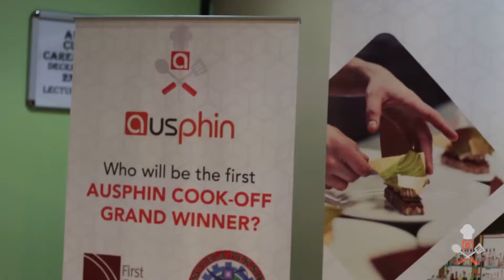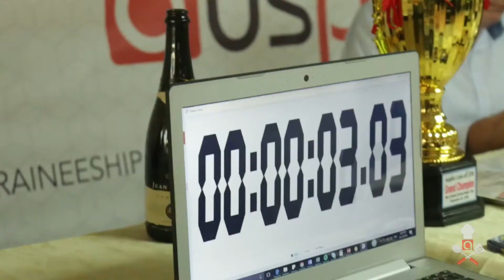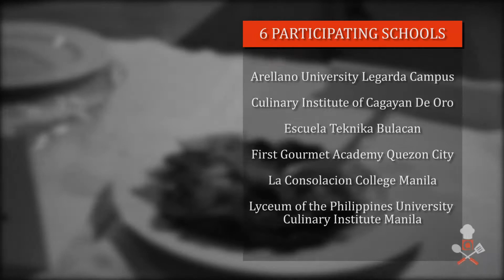Ausphin Cook Off Competition 2016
Here's a throwback to the 1st Ausphin Cook Off Competition for 2016.